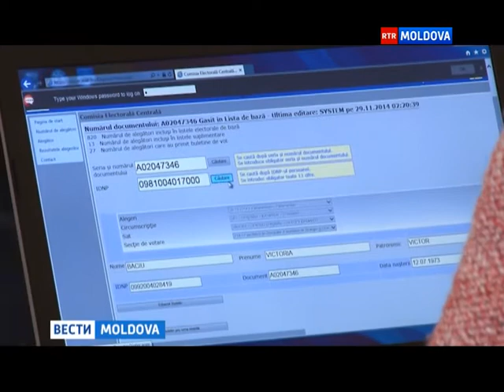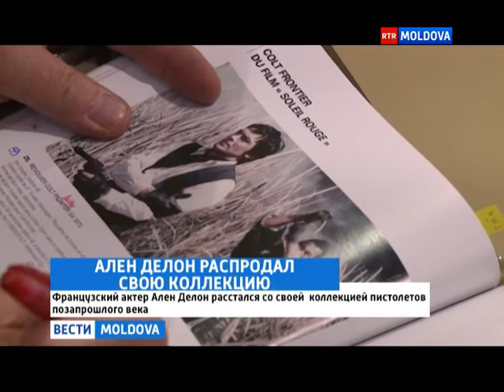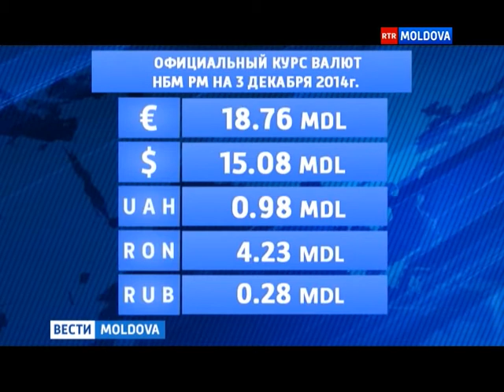02.12.2014 ВЕСТИ MOLDOVA 19-00 Ru